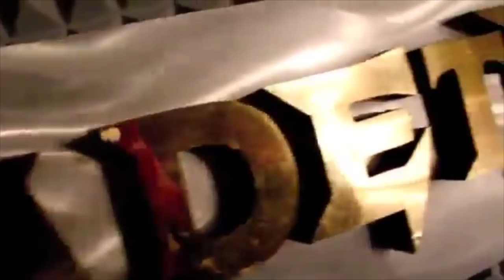MEGADETH - Reflecting on Super Collider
To celebrate 35 years of Megadeth, we took a look back on Super Collider.